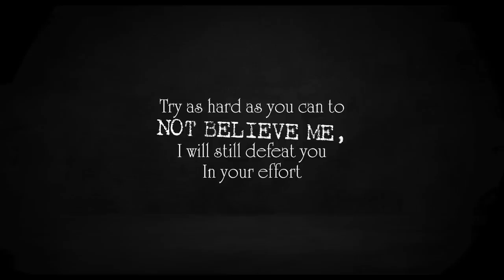നര-ബലി THE DARK HISTORY | DARKMODE ©BeyporeSultan Vlog 249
For more Feedback and suggestions please fill the google form given below in the description and comment. \

*Vlog Details* 🎈🎈
Vlog:  നരബലി THE DARK HISTORY
Location : BEYPORE
Shot Date : 20 OCT 2022
Concept : HISTORY | MYTHS
Support :  GOOGLE | BEYPORESULTAN
*Socially Yours* 🎈🎈
*Credits*  🎈🎈
*Gears Used*  🎈🎈
Shot In : Canon 200D (18-55/55-250/10-18) | Nokia5
Microphone : RODE MicPro Shotgun | RODE WIRELESS GO
Tripod(s): Amazon Basics | Joby Gorillapod 3K | SIMPEX
Machine : MacBook Pro | Win 10